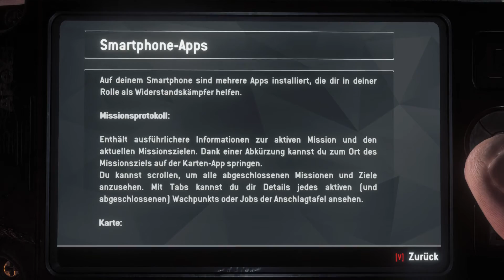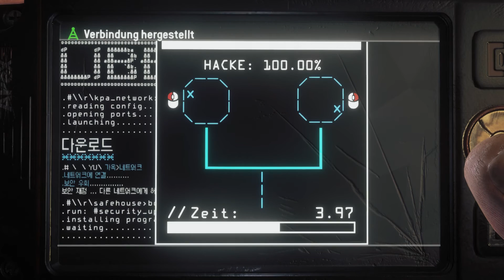Homefront: The Revolution [E01] Willkommen beim Widerstand! - Lets Play Deutsch/German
Homefront: The Revolution Let's Play Deutsch/German Episode #01 von King's Lets Plays

Heute tauchen wir in die Welt des Widerstands gegen die "Norks" ein. Hier müssen wir uns direkt bei einem Einsatz Bewähren!

Bei gefallen würde ich mich über ein Sub oder ein Like freuen!

Euch gefällt das Spiel? Dann Unterstützt doch die Entwickler und kauft es euch.

Infos zum Game:
Titel: Homefront: The Revolution
Genre: Action
Entwickler: Deep Silver Dambuster Studio
Publisher: Deep Silver
Veröffentlichung: 20. Mai 2016